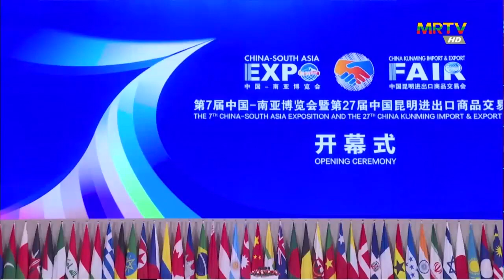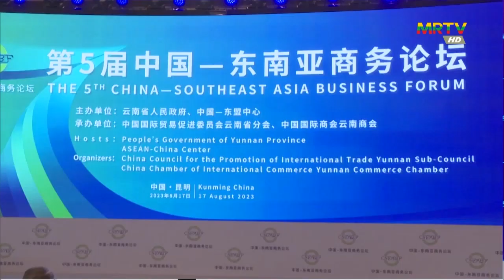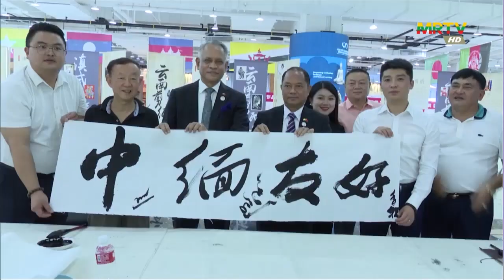ပြည်ထောင်စုဝန်ကြီး ဦးအောင်နိုင်ဦးနှင့် CGTN ရုပ်မြင်သံကြားဌာန တွေ့ဆုံမေးမြန်းမှုအစီအစဉ်”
“စီးပွားရေးနှင့်ကူးသန်းရောင်းဝယ်ရေးဝန်ကြီးဌာန ပြည်ထောင်စုဝန်ကြီး ဦးအောင်နိုင်ဦးနှင့် CGTN ရုပ်မြင်သံကြားဌာန တွေ့ဆုံမေးမြန်းမှုအစီအစဉ်”